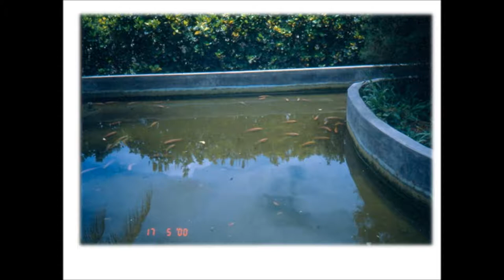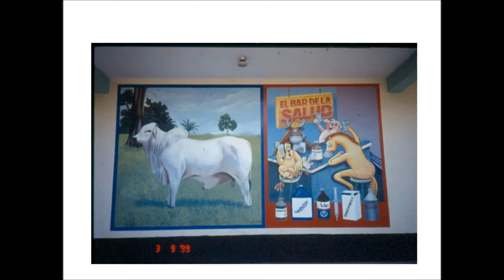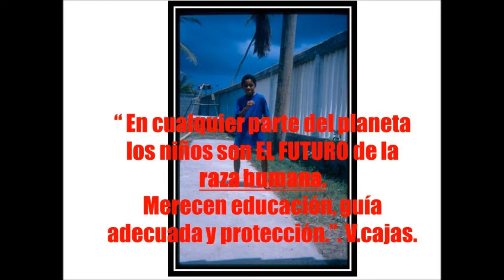San Pedro Sula Bolero por Vìctor Cajas.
Un bolero del recuerdo para el paisano ausente que añora el calor.